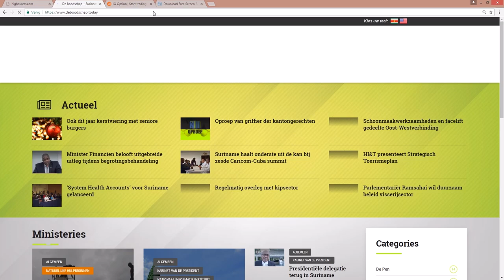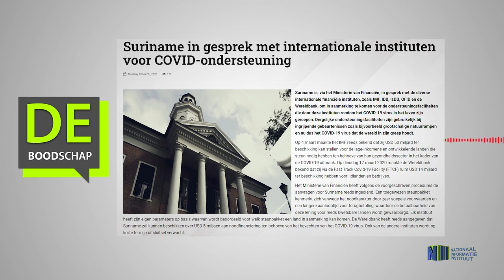SURINAME IN GESPREK MET INTERNATIONALE INSTITUTEN VOOR COVID ONDERSTEUNING